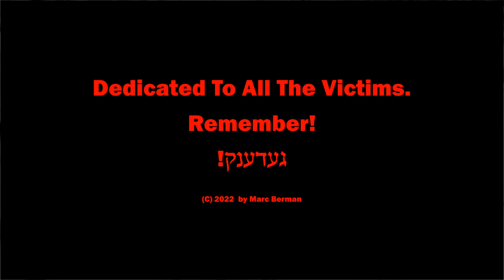Holocaust Remembrance Day - Yiddish Song - Warsaw Ghetto Film - Yom Hashoah -Yiddish Music-Subtitles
*(Please support our recording of vintage Yiddish songs by becoming a member or donating a small amount (or joining) . Thanks!)* International Holocaust Remembrance Day takes place in January. Yom Hashoah (officially, "Yom HaZikaron laShoah ve-laG'vurah") is commemorated in April or May. Both days memorialize the murders of six million Jews by the Nazis and their collaborators during World War II.

Even before the Holocaust, Jews have always found solace from their sufferings by means of music.  Countless Yiddish songs lament the Jew's historically persecuted status. One such song is the one featured in this video, Abraham Goldfaden's "Yidisher "Vanderer." The song, originally from Goldfaden's  play "Dr. Almasada," is sung here by bass-baritone Marc Berman.

The video features heartrending archival footage of the Warsaw Ghetto, c. 1942.  The footage was shot as part of a Nazi propaganda film.

"Yidisher "Vanderer,"  which can also be transliterated as "Yiddisher Vanderer," has also been recorded by the renowned tenor, chazzan (cantor) and opera singer  Richard Tucker (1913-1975), a star at the Metropolitan Opera for three decades.

"Yidisher Vanderer" means "The Jewish Wanderer." The piece is sometimes also referred to  by its first two words, "Faryomert Farklogt" ("In Grief and Despair").

The version of "Yidisher Vanderer" / "Faryomert Farklogt"  upon which this video's musical arrangement is based was published in 1911 by the Hebrew Publishing Company. Goldfaden's melody was rooted in traditional Jewish liturgical and cantorial chants (chazzanut). Specifically, "Freygish," also known as "Ahavah Rabbah Mode" and the  "Phrygian Dominant Scale."

Goldfaden himself referred to his stage works as "operas" or "operettas."  Certainly, the wide-ranging  vocal demands that  his songs (arias?) often exact from singers may be appropriately termed "operatic."

"Yiddisher Vanderer" / "Faryomert Farklogt"  was wildly popular with the Jewish masses. Indeed, the esteemed Jewish educator and lexicographer Alexander Harkavy (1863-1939), when he worked as a tutor  at the Educational Alliance on the Lower East side of New York,  prepared a translation of the song for his immigrant students.

Abraham Goldfaden was born at Alkonstantin, Russia, in 1840, Goldfaden graduated from the governmental rabbinical school of Zhitomir. He taught in government schools at Simferopol and  Odessa.

Goldfaden composed a volume of Hebrew poetry,  "Ẓiẓim u-Feraḥim," in 1865. However, as far as his literary efforts went, he was better known for his Yiddish poetry. He was even called "the most Jewish" of all the Yiddish poets. He was also an early Zionist.

In 1875, Goldfaden  moved to Lemberg and founded "Yisrolik," a humorous Yiddish weekly. The  journal  lasted but six months.   Goldfaden then relocated to Czernowitz.  There he founded another journal, "Bukowiner Israelitisches Volksblatt," which also lasted only for a short time.

In 1876, Goldfaden's staged his  initial  theatrical production "The Recruits,"  in Iasi, Romania. He himself built the stage, painted the decorations, wrote the words, composed the music, and directed. In 1878 Goldfaden established himself   in the Maryinski Theater in Odessa (then in Russia). He conducted a number of successful tours, but in 1883 was prohibited by the czarist regime from performing further . He spent several  years in Rumania and Galicia. Later, he  resumed his  theatrical career briefly  in Warsaw.

Despite having no formal music education, and his itinerant lifestyle,  Goldfaden composed over 25  Yiddish music dramas. These include  "Shulamith" "Bar Kochba,"  "Shmendrik," "Die Kishufmacherin"  ("The Sorceress"),  "Di Tzvei Kune Lemels," ("The Two Fools"),  and the above-mentioned  "Dr. Almasada." The  songs from his popular plays were sung by the Yiddish-speaking Jews world-wide.

In 1887, Goldfaden ventured to the United States.  He lived in New York.  There, he founded a journal, "New Yorker Illustrirte Zeitung,"   the first the first Yiddish illustrated periodical.

However,  from a theatrical perspective, his first American sojourn was not a success. The leaders of the recently established Yiddish theaters in New York did  not want competition from Goldfaden. They even discouraged actors from working with him. So Goldfaden left America in 1889, living thereafter mainly in Paris.

In 1903,  Goldfaden returned to New York. He died there in 1908, a pauper. As with, say,  Mozart, composing great music does not always pay the bills.

Many of Abraham Goldfaden's theatrical works were historical dramas that aimed not merely to entertain, but also to educate. He remains known as the "father of the Yiddish theater."